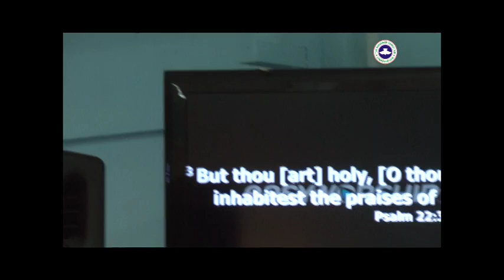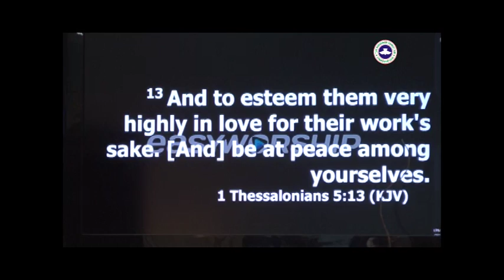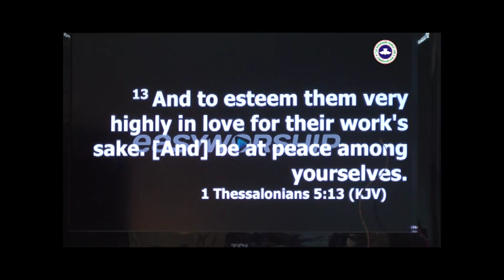Redemption Hour - September 11, 2016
Hosted and produced by the Redeemed Christian Church of God - Garden of Peace Tobago